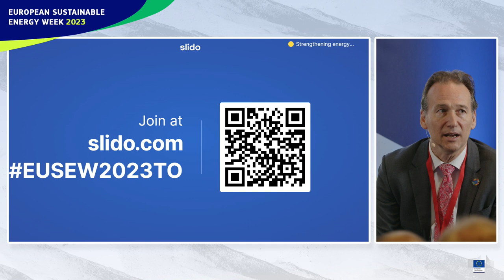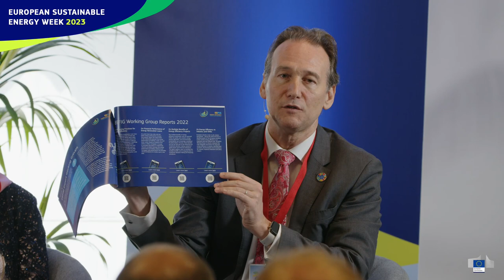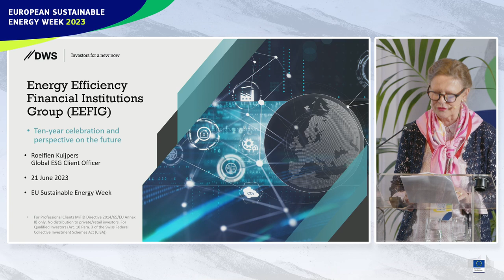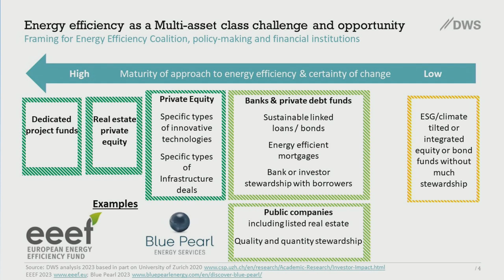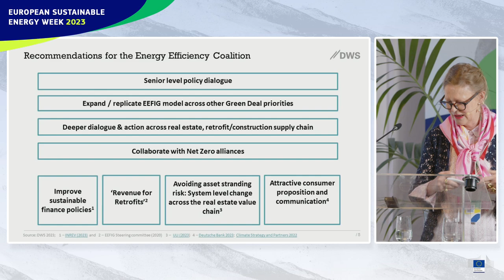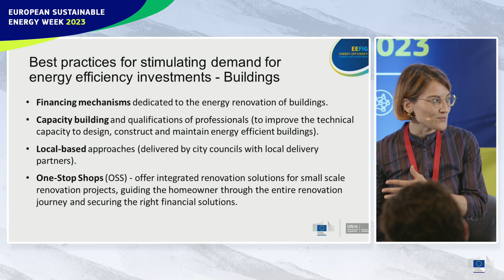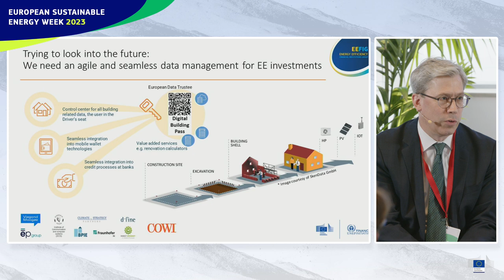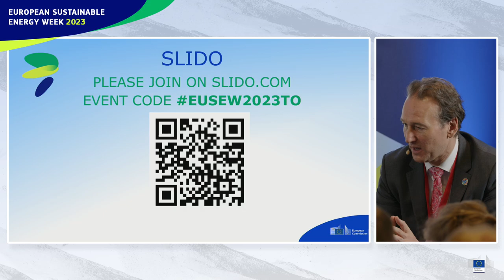EUSEW2023 | Strengthening energy efficiency for the clean energy transition and energy independence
The speakers present and debate the latest results of the Energy Efficiency Financial Institutions Group (EEFIG) working groups. It is the final event of EEFIG and makes the bridge with the upcoming Energy Efficiency Financing Coalition. Energy efficiency (EE) plays a crucial role in meeting the 2030 and 2050 energy and climate targets. At the same time, the investment gaps for EE measures in the building stock, small and medium-sized enterprises and industry are estimated to be in the order of EUR 300 billion per year to reach EU energy and climate objectives in 2030. Bridging this investment gap will require public and private financial institutions to implement the Energy Efficiency First principle across core banking and investment activities.